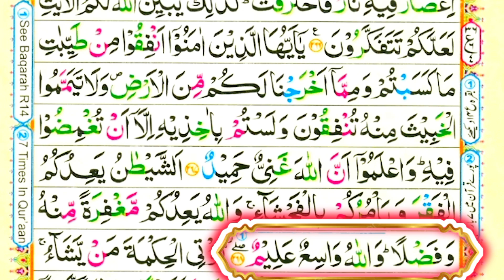Learn Quran - Surah Al-Baqarah - 267 - Recitation with HD Arabic Text - pani patti tilawat